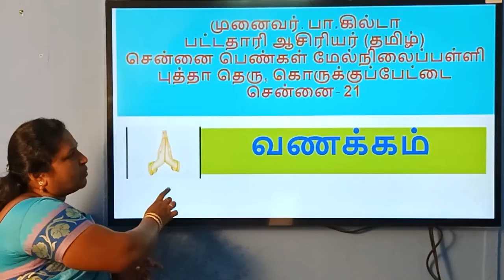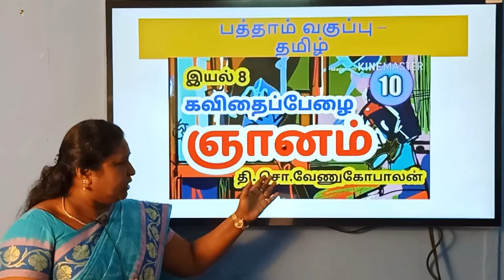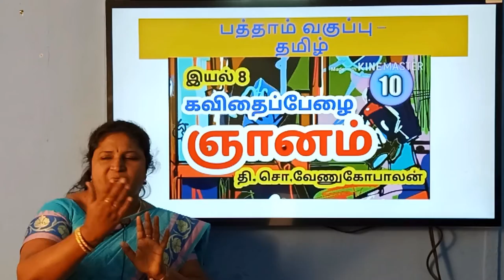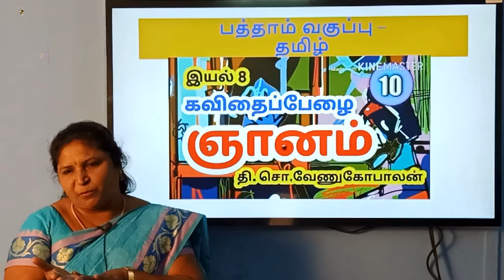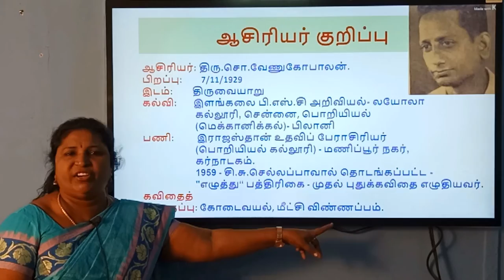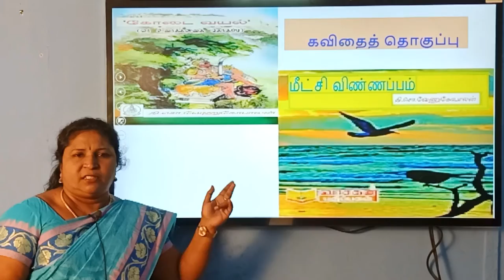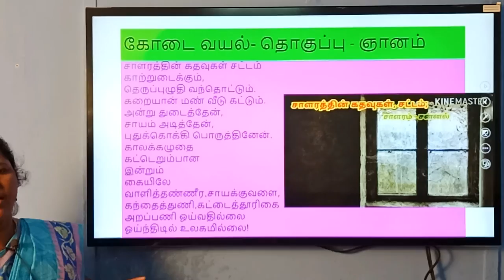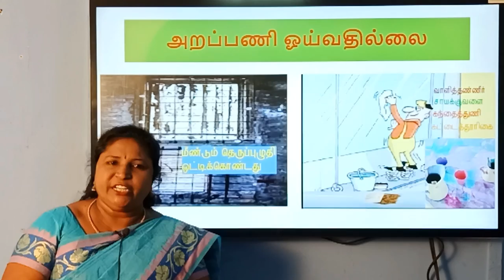இயல் - 8 கவிதைப்பேழை - ஞானம் - TAMIL CLASS 10